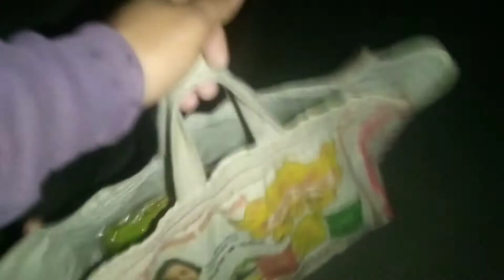How to repairing cars😁//mahindra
Hello friends welcome to our new vlog and like videos everyday because I'm nothing without your support you all are my family members so please click the button below to continue watching the video ❣️😘❣️😘❣️❣️😘❣️😘❣️😘❣️😘❣️😘❣️😘❣️😘❣️😘❣️😘❣️😘😘❣️😘❣️😘❣️😘❣️😘❣️😘❣️😘❣️❣️